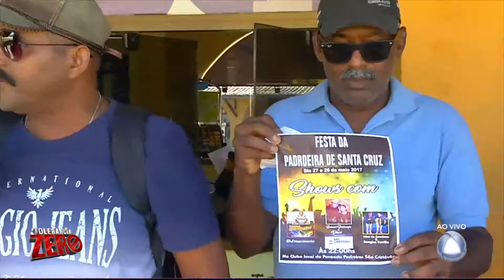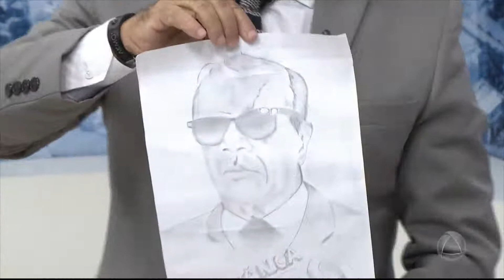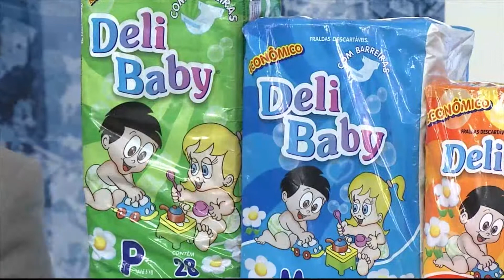Tolerância Zero - Bloco 02 - 24/05/17